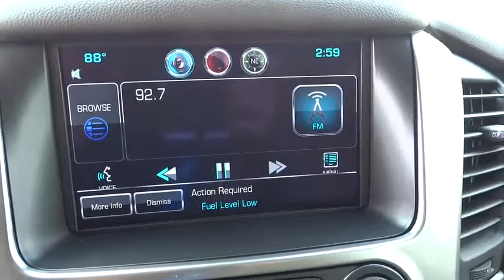2015 Chevrolet Suburban Corpus Christi, Portland, Alice, Kingsville, Victoria, TX FR160194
2015 Chevrolet Suburban LTZ - Stock#: FR160194 - VIN#: 1GNSCKKC5FR160194

 2118 S Padre Island Dr